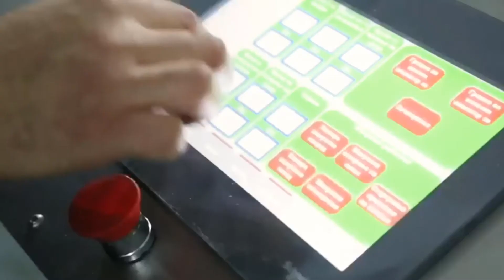OS - 850 Fryer Line